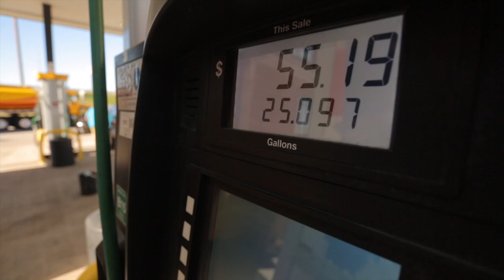Tiny House Travel: Navigating Gas Stations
Navigating gas stations with a tiny house can be tricky! We're sharing advice from our 3-year experience traveling over 47,000 miles with our tiny home. As perhaps the world's most traveled tiny house, we have learned much about how to do it confidently and safely. ✨More gas station tips

✨ NEW eCourse: Learn the ins and outs of traveling with your tiny house on wheels, whether you're planning on a road trip or just a one-time move.

✨ More from our Tiny House Travel How-To Series;
~Towing Your Tiny House Pt 1: Important Considerations, Prep, Maintenance, Hooking Up to the Truck & More

~Towing Your Tiny House Pt 2: Hitting the Road: Driving/Towing Strategies, Realities of the Road, Navigating Fuel Stops-

Facebook: Tiny House Expedition

New to our Channel? Welcome! We are Alexis and Christian, and this is our nomadic life! 🚚🏡💨. After building our 130 sq ft tiny house on wheels, we hit the road to explore the tiny house movement for our documentary and educational project. Together we are on a journey with a purpose and are now the World's Most Traveled Tiny House. ✨Join us as we create community, cultivate experiences, advocate for the movement, share tiny living stories and resources. Our community is always growing. We hope you'll join us! ❤️

✨ You can find us traveling across North America. Miles traveled to date: ​47,000 miles and counting!

✨Our Purpose: Inspire and empower others to redefine home and rethink housing as means to provide more sustainable options, more meaningful lifestyles and more connected communities. 🏡

For us, tiny living is all about living consciously, living simply and living in harmony with our surroundings to create more abundance on personal and community levels. And it’s our ticket to adventure!